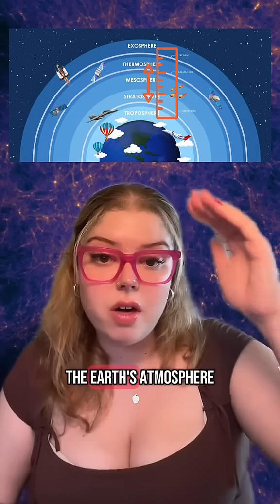Anti-aging with Special Relativity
Using physics to reverse aging? 🔙 Move fast enough and you’ll be young forever 👶🏼